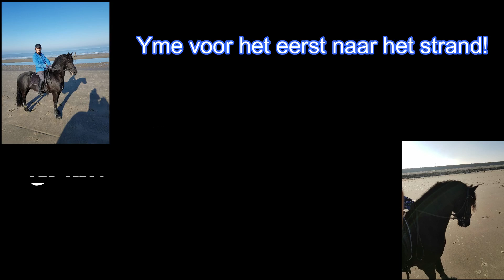Geluidtherapie bij paard met Lyme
Therapie voor paard met Lyme. Neurologische testen en Yme voor het eerst naar het strand!